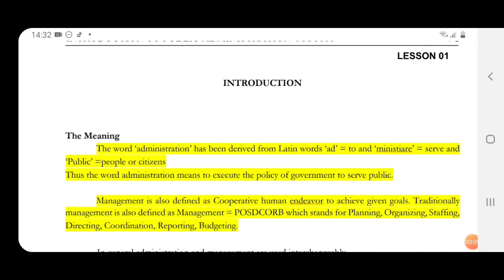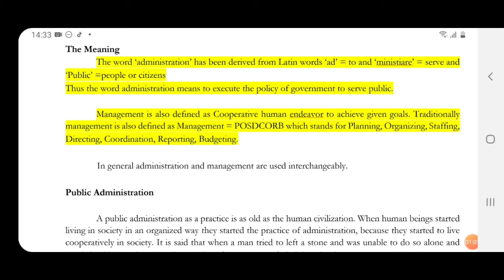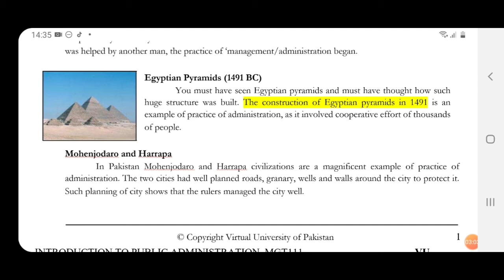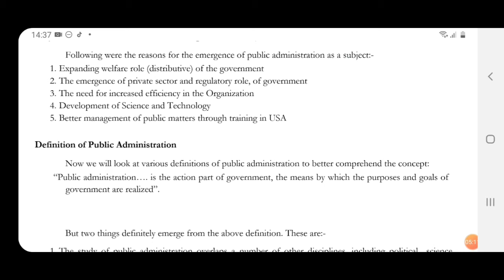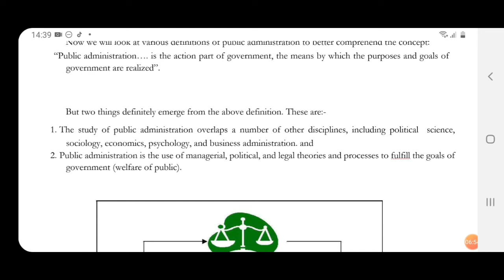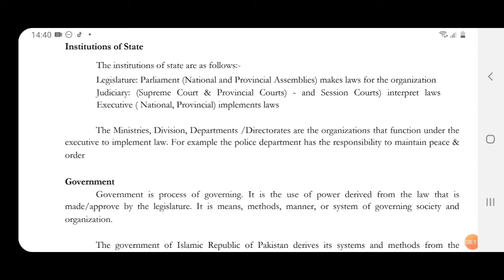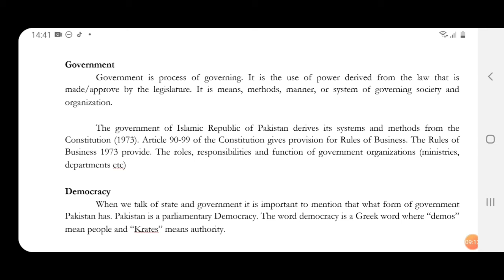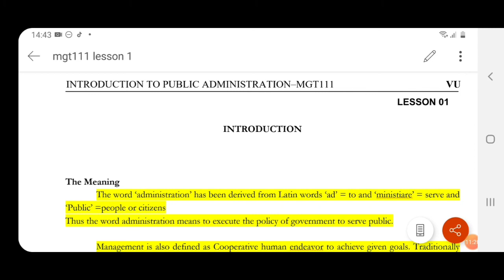MGT111||Lecture#01||Introduction to Public Administration